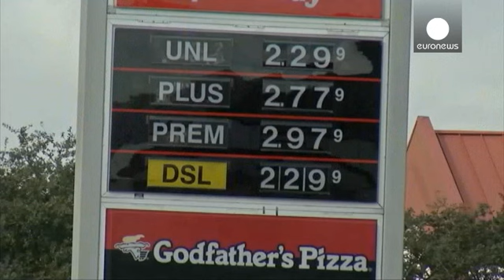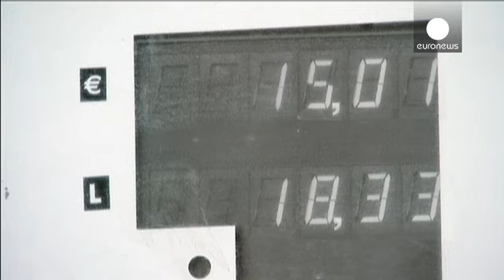La gasolina en EEUU baja de los dos dólares por galón, 47 céntimos de euro por litro - economy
La caída de los precios petrolíferos deja algunos países productores tocados, pero hace felices a los conductores de los países occidentales. Como es el caso en Estados Unidos, donde los impuestos sobre el carburante son muy bajos. Así, el precio por galón de gasolina ha bajado por primera vez de los dos dólares desde 2009. Al cambio por litro, supone pagar únicamente unos 47 céntimos de euro de media.

"Me he dado cuenta repostando mi coche", se felicita este conductor en Florida, Hugo Balleste…